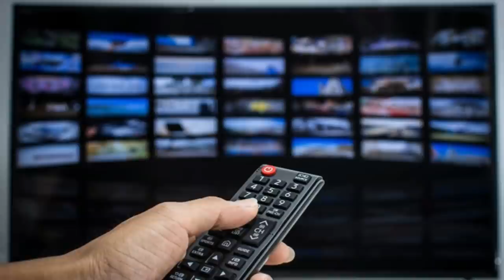Սենսացիոն ՝ ԱԱԾ-ն Տոնոյանին տարավ՝ ՏԵՍԵՔ ՈՐՔԱՆ ԿԱՆՑԿԱՑՆԻ ՃԱՂԵՐԻ ՀԵՏևՈՒՄ ( ՏԵՍԱՆՅՈՒԹ )